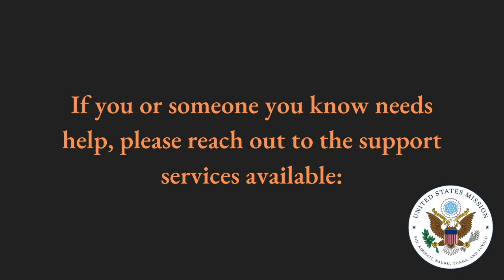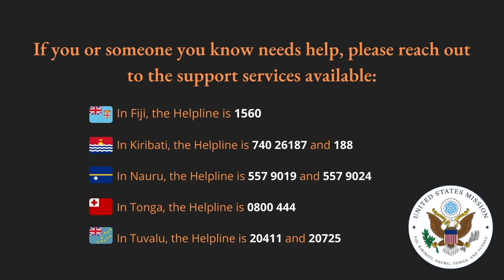16Days with Stephanie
Violence against women and girls is one of the most pervasive human rights violations and has devastating effects in the world. In Tuvalu’s first 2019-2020 Multiple Indicator Cluster Survey (MICS), 44% of married women aged 15 to 49 experienced intimate partner violence in their lifetime.

If you or someone you know needs help, please reach out to the support services available.

In Fiji, the Helpline is 1560
In Kiribati, the Helpline is 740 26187 and 188
In Nauru, the Helpline is 557 9019 and 557 9024
In Tonga, the Helpline is 0800 444
In Tuvalu, the Helpline is 20411 and 20725